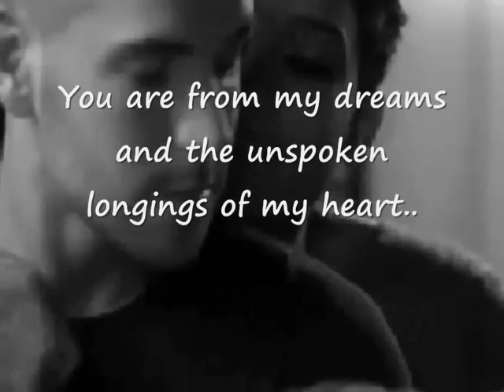MY DREAMS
You are from my dreams and the unspoken longings of my heart...